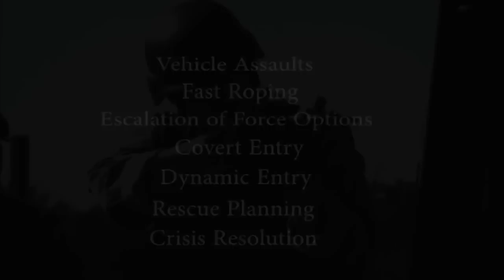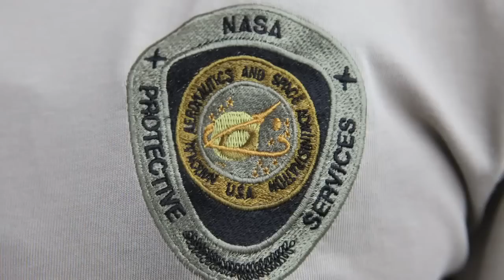NASA SWAT Team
Video featuring NASA's SWAT team, the Emergency Response Team (SRT) at Cape Kennedy Space Center.